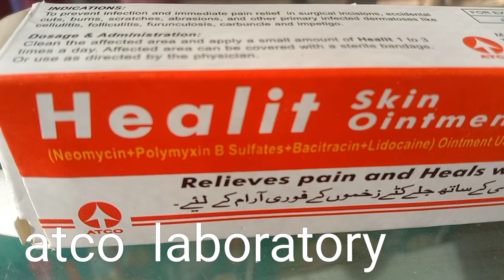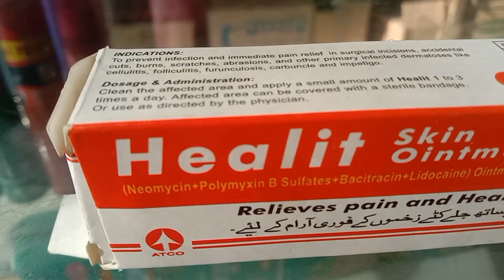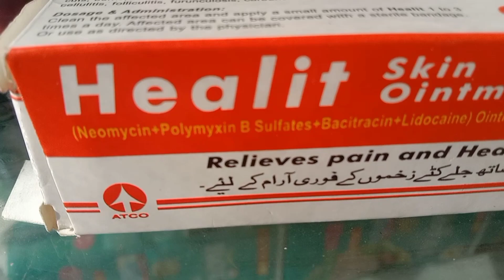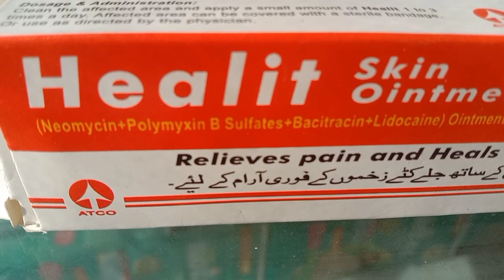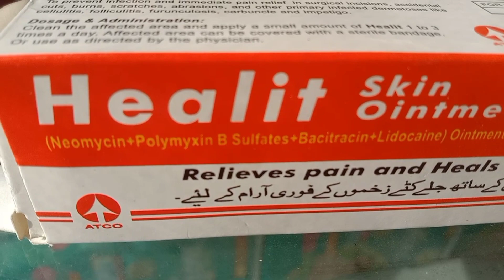Healit skin ointment || wound treatment,| relief pain and heals wounds,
healit skin ointment relief pain and heals wounds, neomycin+polymyxin Bisulfates+ bacitracin + lidocaine, ointment
aply on wounds 1-3 time per day
this ointment is very good for wounds